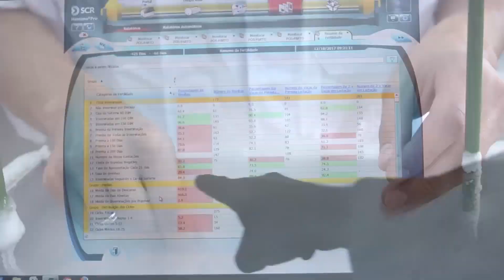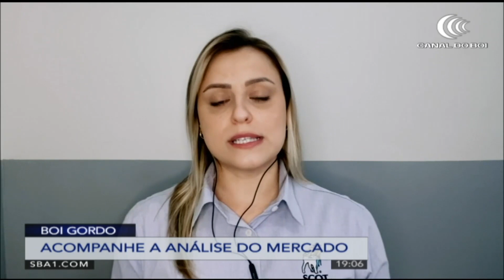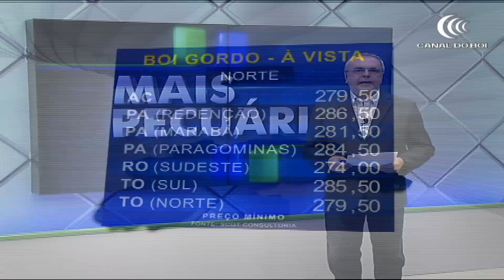Programa Mais Pecuária | 20/09/2021